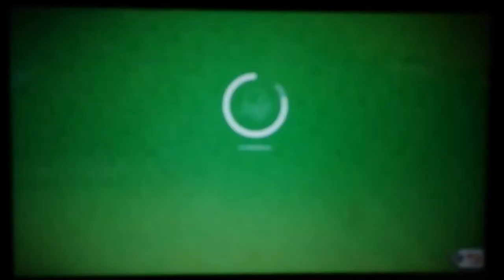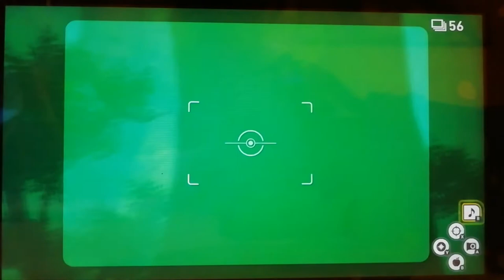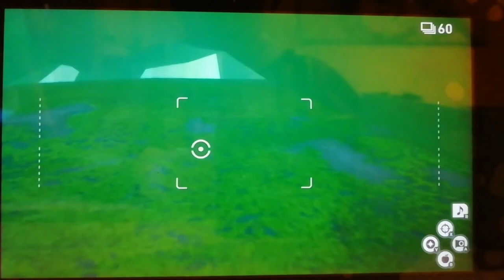Dove e come trovare celebi new pokèmon snap ep17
in questo diciassettesimo  episodio di new pokèmon snap vi mostrerò dove trovare celebi e anche tutte le  pose se il video vi è piaciuto iscrivetevi e lasciate un bel like BUONA VISIONE
da oggi in poi se volete potete mandarmi anche la richiesta sulla nintendo switch cosi che magari in futuro farò anche magari non so tornei qui sul canale su mario kart 8 deluxe con voi questo è il mio codice amico
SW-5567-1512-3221